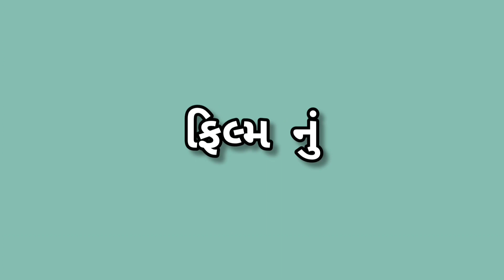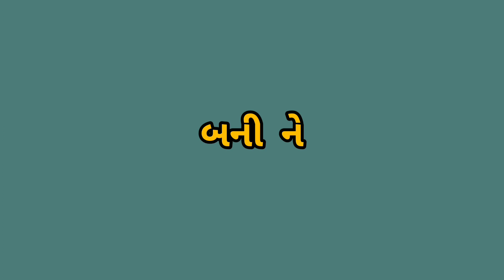JHOPADPATTI Teaser Review 😍 || New Gujarati Movie 2023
The Official Teaser is out now Unveiling the cinematic magic! Here's an exclusive sneak peek at my upcoming film - the first look you've all been waiting for!

Story, Screenplay, Editing & Direction- Parth Y.Bhatt Producer - Pragnesh Malli
Co-Producer- Dipal Sheth
Exectutive Producer - Sanjay Patel (Sean)

Dialogue- Keshav Rathod
DOP- Manoj Kumar Zala (Manu Zala)
Music Director- Maulik Mehta and Anwar Shaikh
Background Music Score- Parth Thakkar
Mix and Master - Rakesh Munjhariya
Singer - Umesh Barot, Trusha Rami, Hemang Dave, Hiral Bhrambhatt

DI Colorist- Aman Shah
DI Studio- Adone Cine Lab
VFX Shivang R Bhatt
Choreographer - Rajeev Surti
Publicity Design- Ajay Chanchadiya
Art Director- Shailesh Prajapati
Costume- Paresh Dhamecha
Dubbing Studio- Harmony Studio
Hair Dresser- Neha Bhagiya
Sound - Ramesh Jaiswal
Make Up - Chaitali Shah
Releasing Partner Rupam Entertainment Vandan Shah

 jhopadapatti teaser review
jhopadapatti teaser reaction
jhopadapatti teaser download
jhopadapatti teaser breakdown
jhopadapatti trailer
jhopadpatti trailer review
jhopadpatti Gujarati film
Parth y Bhatt new film
gujarati movie trailer latest
gujarati movie trailer new
gujarati movie trailer 2023
gujarati movie trailer
new trailer
new movie trailer
meera movie trailer
trending youtube videos
gujarati movie
gujarati movies
gujarati picture
old gujarati movies
gujarati film
gujarati natak
new gujarati movie
3 ekka full movie
shemaroome
shemaroo gujarati manoranjan
3 ekka gujarati movie
shemaroo gujarati
new gujarati movies
gujarati comedy
gujarati short film
malhar thakar
gujarati films
aditya gondaliya
latest gujarati movie
3 ekka
jiyan gujarati
comedy movies
hitu kanodia
shemaroo
3 ekka gujarati movie trailer
malhar thakar movies
new gujarati movie 2023
gujarati family drama
ગુજરાતી નાટક
gujarati comedy natak
gujarati shot film
gujarati web series
new gujarati
gaamdanigori
bindaas gujarati
gujju gando
gujju king
k.p gujarati
mast gujarati
sarda gujarati
sadhena gujarati
full gujarati movie
dholo gujarati
dhamal gujarati
gujarati movie 2023
3 ekka gujarati movie download kaise kare
વિક્રમ ઠાકોર ના પીચર
પિક્ચર
ગુજરાતી ફિલમ
ગુજરાતી પિક્ચર
gujarati hit films
romantic movie
aahir kul na ashre raa navghan
3 ekka gujarati film review
tron ekka gujarati movie trailer
3 ekka gujarati movie teaser
hiten kumar movies
hiten kumar na picture
yash soni
3 ekka review
film review
malhar thakar interview
malhar thakar movies 2023
gujarati cinema
superhit gujarati movies
kiran acharya movie
hitu kanodiya
hit gujarati movie
vikram thakur no navo picture
gujarati nava picture 2023
vikram thakur navi picture
vikram thakur navi film
vikram thakur nu picture new
vikram thakur nai picture
vikram thakur nu picture now
vikram thakur nu picture 2023
gujarati serial
gujarati entertainment
gujarati movie review
gujjubhai comedy
siddharth randeria na gujarati natak
siddharth randeria natak
pratik gandhi
pratik gandhi movie
divyang thakkar
new gujarati movie trailer 2023
yash soni new movie
mitra gadhvi
esha kansara
gujarati movie download
gujarati film download
gujarati movies list
urban gujarati film
malhar thakar gujarati full movie
malhar thakar natak
hellaro gujarati full movie
mayur chauhan movie
karsandas gujarati movie
karsandas comedy scene
karsandas pay and use full movie
hitu kanodia gujarati full movie
hitu kanodia
latest gujarati short films
new gujarati movie trailer
gujarati emotional short film
new hit gujarati movie
gujarati comedy movie